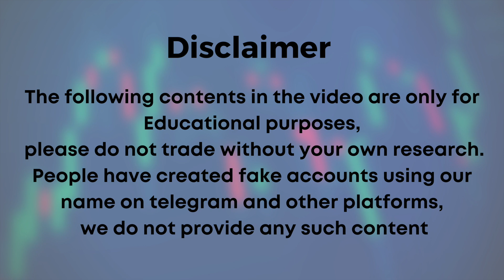ಕರ್ನಾಟಕದ ಅತ್ಯುತ್ತಮ ಪಾಠಶಾಲಾ for Stock Market